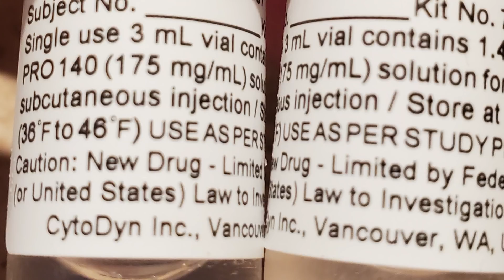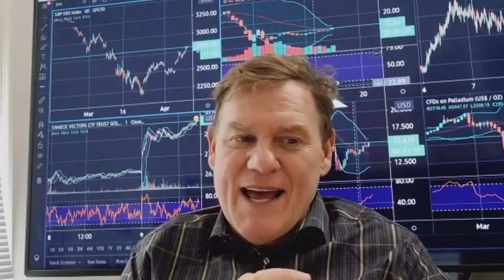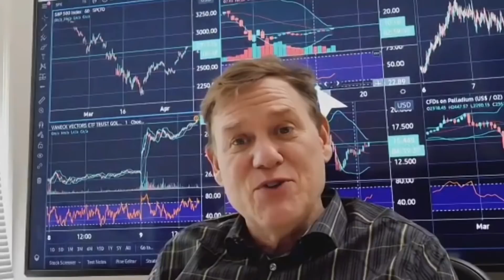This Drug is Now a Leading Contender to Treat COVID-19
CytoDyn Inc‘s (OTCMKTS:CYDY) new drug, leronlimab, proven effective in the fight against AIDS and certain cancers, has now emerged as the leading contender among candidate drugs to treat COVID-19 across all levels of severity.

The company’s stock has tripled since it received Emergency Investigative New Drug (EIND) certification from the FDA, but the story is still in its infancy. Investors who get in now could experience a life-changing wealth transformation.

I spoke to CEO Dr. Nader Pourhassan last week as soon as I heard about this amazing drug, which so far has eluded the attention of mainstream financial media. Not surprisingly, they tend to lavish all of their attention on multi-billion dollar globalized conglomerates like Johnson and Johnson, Merck, Pfizer and Gilead.

That's why Cytodyn is such a great find.

Dr. Pourhassan was excited during the interview, to say the least.

It is obvious to me that he and his team of scientists are on to what could be the cure for COVID-19 illness.

According to Samantha Mottet, a 55-year old from Seal Beach, California, this new drug (leronlimab) is the reason she survived the later stages of COVID-19 after being left to die on a ventilator.

She and her husband were offered a spot on a clinical trial being conducted by Dr. Otto Yang, a professor of medicine at UCLA's David Geffen School of Medicine that is testing CytoDyn's leronlimab.

"My husband and I had been vomitting and having diarrhea and I didn't even realize," Mottet reported. "That whole week was just a blur...".

Dr. Yang says that lenonlimab is an artificial antibody developed by Cytodyn that works best against the later phases of the COVID-19 illness - which are typically the most dangerous and result in the highest incident of death.

The body's immune system overreacts in response to the virus, causeing inflammation of the lungs that blocks breathing in patients.

This overreaction causes the replication of the COVID-19 virus at the rate of billions per day, which induces Acute Respiratory Distress Syndrome (ARDS), which is actually the cause of death in most cases of COVID-19.

Leronlimab actually halts the replication of the cells, resulting in an immediate reduction in inflamation that essentially induces immediate and permanent relief from the ARDS.

Within 24 hours, Samantha started needing less oxygen, and within 48 hours, no longer needed a ventilator at all.

Last week, the company's drug was administered to 15 patients at a leading medical center in New York, where the highest number of deaths from COVID-19 have been logged in the United States.

Over the next two weeks, another 340 severely ill patients will get access to the drug through the Emergency Investigational New Drug (EIND) protocol administered by the FDA, and individually approved on a case-by-case basis when all else has failed.

So we know this drug is working.

But how long until a little company like Cytodyn could possibly produce the tens of millions of doses that may be required by the global pandemic?

That's why this is such an urgent opportunity.

The FDA has granted the company fast track status for a Phase II trial now for mild to moderate cases, plus a Phase III trial for severe cases.

According to Dr. Pourhassan, Cytodyn has already engaged the services of Samsung Biologics to produce 600,000 to 700,000 doses by summer. But Samsung Biologics, one of the world's largest Contract Drug Manufacturers in the world, is ready and equipped to make millions of doses.

"If I called them today, and said I need 5 million doses, they would be able to have them ready for us this year," he says.

Five million doses in a year is exactly the rate of production that will be required if this drug continues to cure people of COVID-19.

Just imagine, with this drug in place, Donald Trump would be able to achieve his dream of getting America open and back to work by May 1st.

And with 5 million doses on the horizon in the near-term, the whole world could breathe a sigh of relief, as life begins to return to normal.